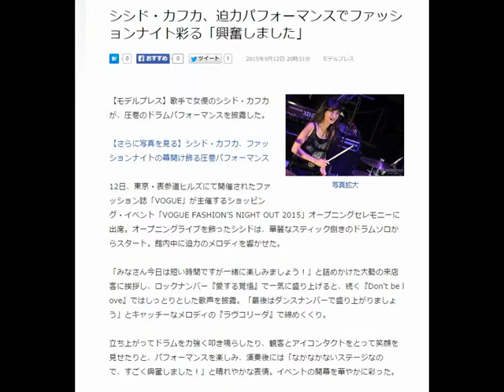シシド・カフカ、迫力パフォーマンスでファッションナイト彩る「興奮しました」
2015年9月12日 20時31分 モデルプレス
シシド・カフカ、迫力パフォーマンスでファッションナイト彩る「興奮しました」【モデルプレス】
写真拡大
【モデルプレス】歌手で女優のシシド・カフカが、圧巻のドラムパフォーマンスを披露した。

【さらに写真を見る】シシド・カフカ、ファッションナイトの幕開け飾る圧巻パフォーマンス

12日、東京・表参道ヒルズにて開催されたファッション誌「VOGUE」が主催するショッピング・イベント「VOGUE FASHION'S NIGHT OUT 2015」オープニングセレモニーに出席。オープニングライブを飾ったシシドは、華麗なスティック捌きのドラムソロからスタート。館内中に迫力のメロディを響かせた。

「みなさん今日は短い時間ですが一緒に楽しみましょう！」と詰めかけた大勢の来店客に挨拶し、ロックナンバー『愛する覚悟』で一気に盛り上げると、続く『Don't be love』ではしっとりとした歌声を披露。「最後はダンスナンバーで盛り上がりましょう」とキャッチーなメロディの『ラヴコリーダ』で締めくくり。

立ち上がってドラムを力強く叩き鳴らしたり、観客とアイコンタクトをとって笑顔を見せたりと、パフォーマンスを楽しみ、演奏後には「なかなかないステージなので、すごく興奮しました！」と晴れやかな表情。イベントの開幕を華やかに彩った。

◆世界の街がファッションに染まる一夜限定イベント

今年で7年目を迎える「FASHION'S NIGHT OUT（通称：FNO）」は、アメリカ版「VOGUE」編集長のアナ・ウィンターの提唱により、ファッション業界の支援と景気回復のきっかけを作るというグローバルな目的のもと開催。本年度は世界18カ国が参加。日本では東京の表参道・青山・原宿エリア、大阪（10月17、18日）にて実施される。

600以上の店舗が参加し、店内イベントやパーティーを展開。限定アイテムの販売からチャリティ企画など、街中がファッション一色に染まる一夜限りのショッピングイベントとなっている。

オープニングセレモニーには、シシドのほか、モデルの秋元梢、エリーローズ、ジェラ・マリアーノ、DJのマドモアゼル・ユリア、「VOGUE JAPAN」編集長の渡辺三津子氏も出席した。（modelpress編集部）

1．theme（ドラムソロ）
2．愛する覚悟
3．Don't be love
4．ラヴコリーダ
引用元
livedoorニュース